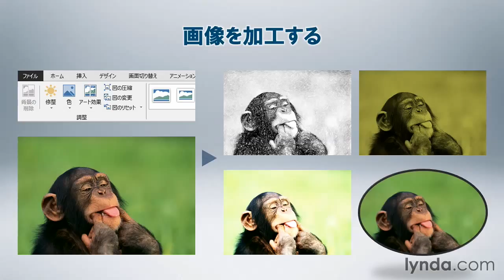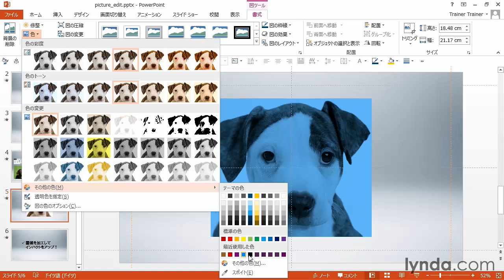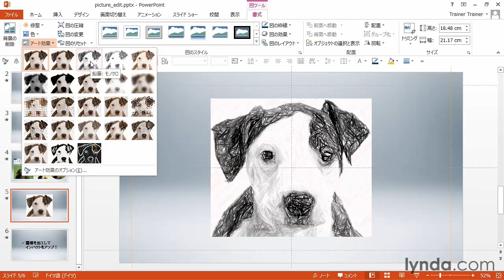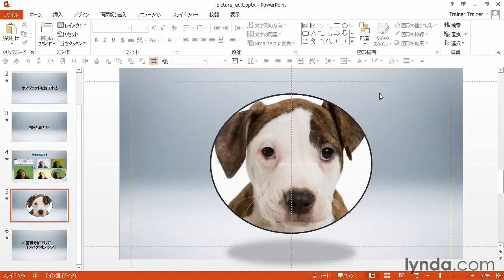PowerPoint 2013 完全マスター：画像を加工する｜lynda.com 日本版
PowerPoint2013では、「画像（写真）」にさまざまな特殊効果を与えたり、明るさやコントラストを細かく調整できます。画像を自在にコントロールし、視覚効果を高めましょう。

この動画はlynda.com日本版による河合浩之氏のコース“PowerPoint 2013 完全マスター”から抜粋したものです。